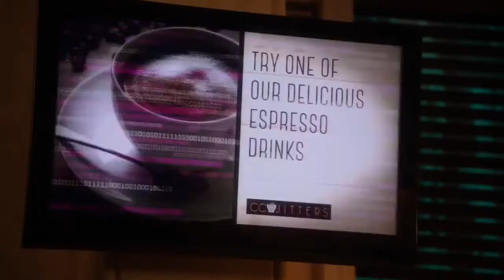Ƭнє ƑƖαѕн ☇ ƬєƖєρнαтιc